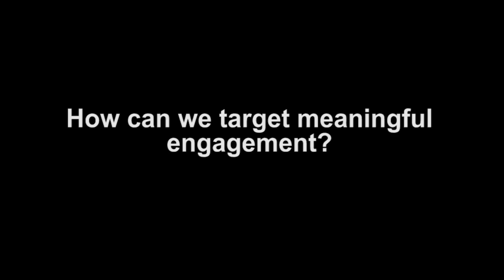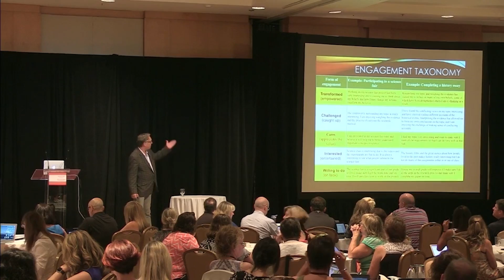How can we target meaningful engagament? by Garfield Gini-Newman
Technology-Enabled Learning & Leading Institute (TELL) - 2016

A joint partnership between the three Ontario Principal Associations (ADFO, CPCO and OPC) and supported by the Technology and Learning Fund.